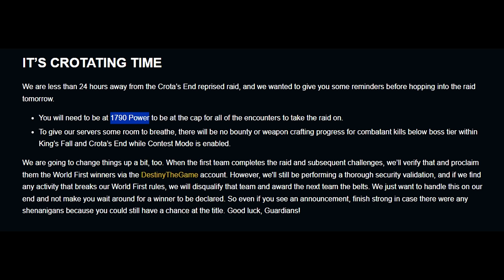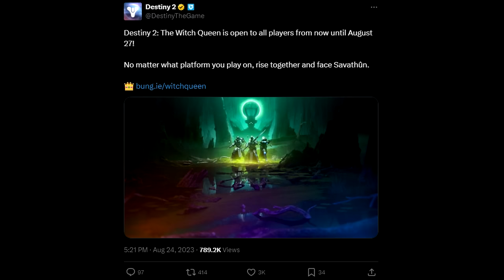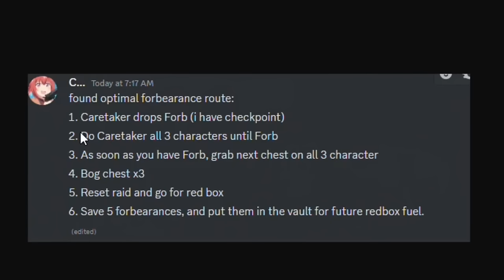$0.00 spent on Crota's End Contest Mode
-Razer Viper V2 Pro Mouse
-Razer Huntsman V2 Optical Gaming Keyboard
-Razer Tartarus Pro Keypad optical keys
-AT2020 XLR Microphone
-Focusrite Scarlett 2i2 3rd Gen USB Audio Interface
-BenQ ZOWIE XL2546K 24 5 240hz monitor
-Moondrop ARIA 2 in-Ear Headphone
-Nacon Rev X Xbox Controller